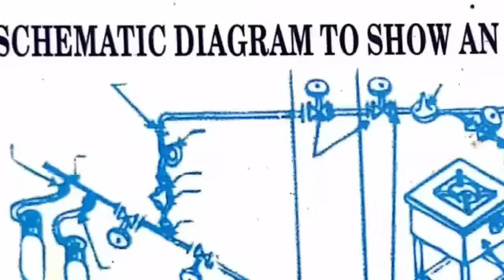அன்று முஸ்லிம் பெண்களின் அபாயாவை கலட்ட துடித்தவர்! இன்று எப்படி அசிங்கப்பட்டார் பாருங்கள்!